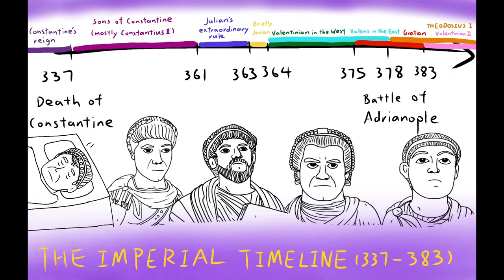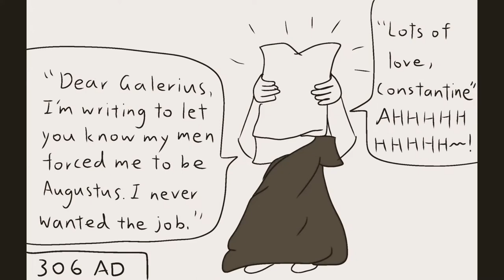Rome's Chaotic 4th Century (Eastern Rome Summarized III)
Rome once again falls into turmoil after Constantine's exceptional reign. In this video I cover events following Constantine the Great's death in 337 up until the usurpation of Magnus Maximus in 383. Then next time it's all going to be about the Theodosians, and their rule in the Eastern Empire.

Sources:
- The History of Ioannes Zonaras, translated by Thomas Banchich (BUY
- The Chronicle of Theophanes the Confessor, translated by Cyril Mango and Roger Scott (BUY
I rely on the Mango translation but there is also an edition of Theophanes translated by the famous novelist Harry Turtledove if anyone is interested in that. (BUY

So if any of these books interest you, buy them from those links and you'll be helping me out :) But NOTE: I link products from the US Amazon store, if you click on them and they're not available or you get a search result page, try changing your store region to the US. Because many of these books are fringe and won't be available everywhere :(

Feel generous? Do you wish to directly support me?

Leave All Else to the Gods
Some Other Beginning's End
One Long Struggle in the Dark
Trust Not The Appearance